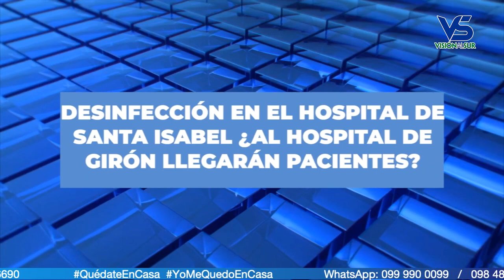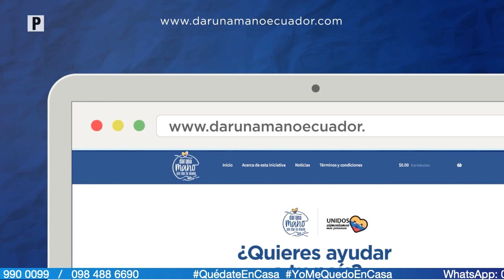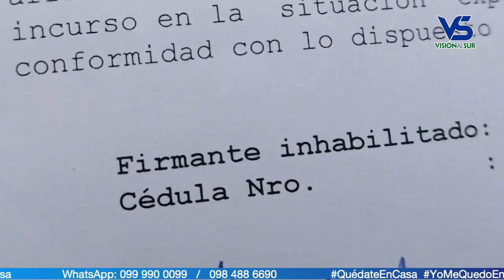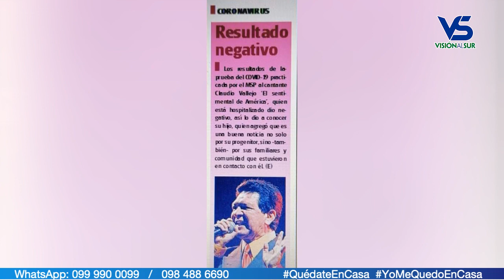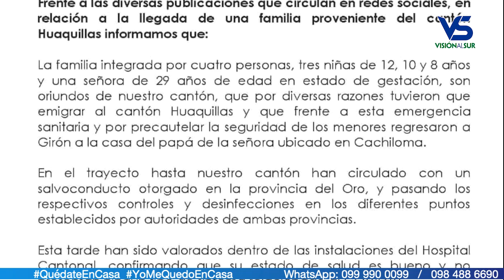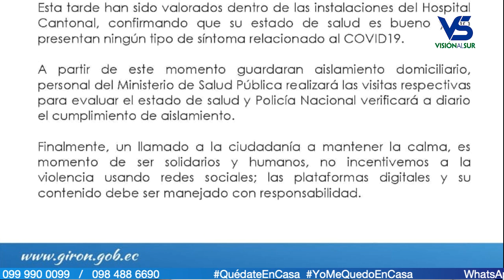Notigirón, emisión 30 de abril del 2020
Los titulares:

Gironenses cada vez más respetuosos de las normas que rigen la cuarentena.
Hoy en vivo el concejal Fausto Ávila hablará sobre acciones municipales en la emergencia.
¿Cómo se realizará la conmemoración de la semana Santa?
¿Qué es la pandemia del coronavirus? nos responderá en vivo el Dr. Hugo Lucero.
Contingencia hospitalaria involucró a los hospitales de Girón y Santa Isabel.
El artista gironense Claudio Vallejo se encuentra hospitalizado por afección respiratoria.
El mercado dominical se desarrolló junto a las canchas de ecuavóley.
Hoy en vivo el director distrital de salud Dr. Marco Orellana.